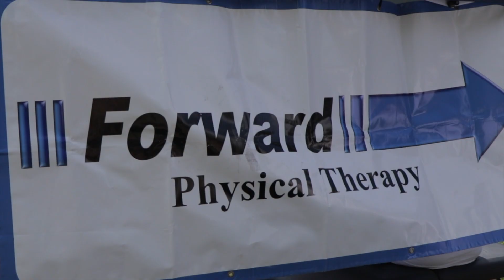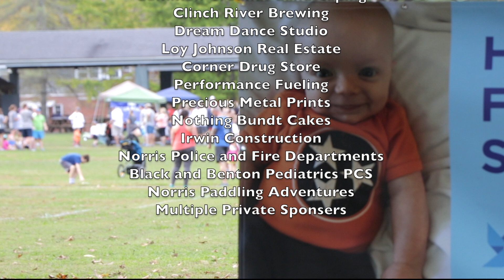MAW's Cause 5K | Norris Tennessee | October 2017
I am AMAZED at what this beautiful foundation has created to support and fund research for SIDS and SUDC.  Ben and Brittany Weaver have been relentlessly pursuing a solution and we should all take notice of their efforts and the change that they've created for not only our community in Tennessee but for the world related to this cause.  In only 2 months their foundation has raised over $24,000 which could not only save the lives of COUNTLESS infants and children but could ultimately lead to the extinction of this horrible event.

We love you Ben and Brittany and thank you for letting us be part of your day!!!